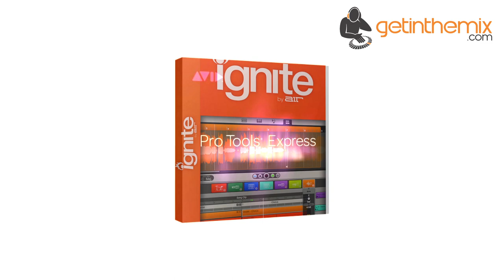M-Audio Vocal Studio Pro - Computer Recording Package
Vocal Studio Pro is an all-in-one solution for your computer-recording projects. It gives you the freedom to lay down vocals on your latest tune. Narrate your next podcast. Add a voice-over to your multimedia production. Vocal Studio Pro simply has it all! The unique combination of high-performance hardware and easy-to-use software makes it possible. Simply plug the microphone into the interface, connect the interface to the computer, put on the headphones, and you're ready. Completing this powerful package are two complementary software selections: Avid® Pro Tools® Express and Ignite by AIR, the all-new music creation software. Together, they deliver a comprehensive path for transforming the ideas in your head into musical works and ideas you can share with the world.